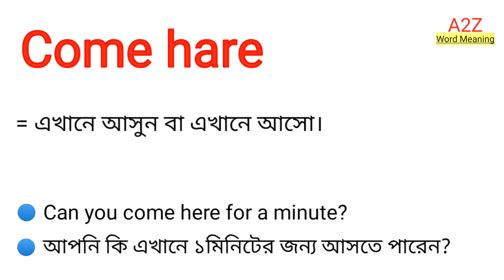Come hare Meaning in Bengali || Come here এর বাংলা অর্থ কি || Bengali Meaning Of Come here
এই ভিডিওতে come here এর বাংলা অর্থ নিয়ে আলোচনা করা হয়েছে।

come here এর বাংলা অর্থ কি?